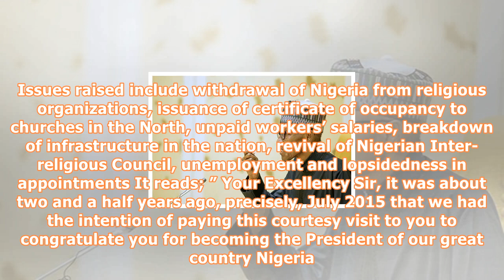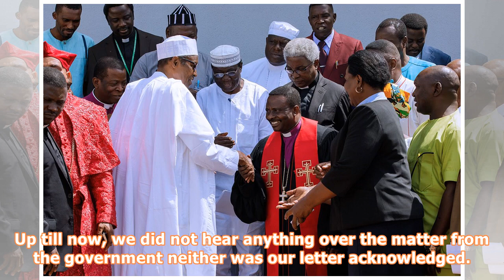Full text of speech by christian association of nigeria to buhari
Christian Association of Nigeria (CAN) on Saturday released full text of the speech its President, Rev Dr Samson Olasupo Ayokunle, read out when the group met President Muhammadu Buhari on Friday . Ayokunle led a CAN delegation to a closed-door meeting with the president at the Presidential Villa, Abuja. Issues raised include withdrawal of Nigeria from religious organizations, issuance of certificate of occupancy to churches in the North, unpaid workers’ salaries, breakdown of infrastructure in ...